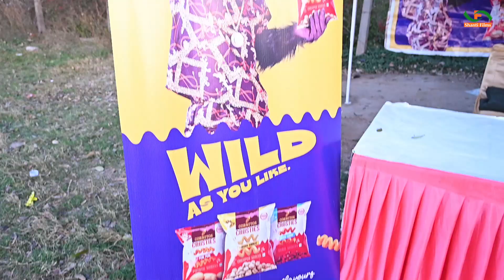Thrill Zone Presents Punjab Half Marathon | Run Against Drug Abuse | Anchored by Pankaj Sharma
Join us as we embark on this adventure, led by the charismatic anchor, Pankaj Sharma, who will guide you through the entire marathon with his infectious enthusiasm and expert commentary. Get ready to lace up your shoes, hit the pavement, and immerse yourself in the spirit of camaraderie and competition.

But this marathon isn't just about the race – it's about celebrating the joy of running, soaking in the beautiful surroundings, and making memories that will last a lifetime. With each step, you'll be greeted with cheers, encouragement, and the thrill of pushing your limits.

So whether you're a seasoned runner looking for a new challenge or a first-timer eager to experience the magic of marathon running, the Punjab Half Marathon 2024 is the perfect opportunity to test your endurance, have fun, and create unforgettable moments.